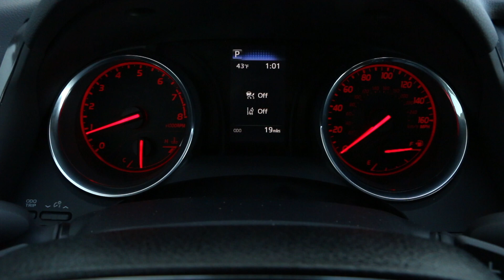2020 Toyota Camry TRD Walk Around Video - Toyota of Wallingford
We welcome you to come discover the WOW Toyota of Wallingford difference. At WOW Toyota of Wallingford we pride ourselves in providing excellent customer service before and after the sale. We don’t just sell and service cars, we make customers for life. This is why we have been named the CT Dealer of the Year by Dealer Rater for 8 straight years!

The Connecticut Top Rated Dealer for Customer Service and Satisfaction.

If you are considering a new or pre-owned Toyota, call us! We put the customer first. Service ALL of Connecticut and New England. If you are in or near Connecticut, we can help you find the right vehicle. Come experience the WOW!